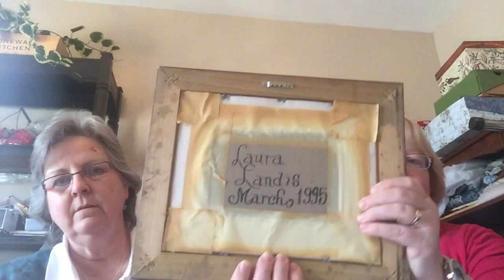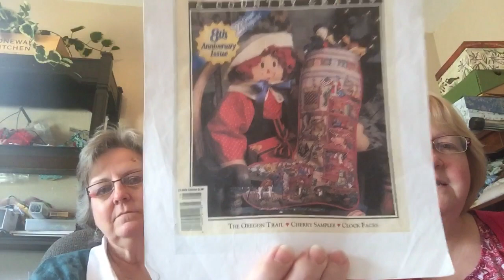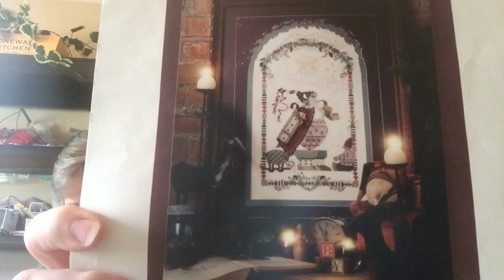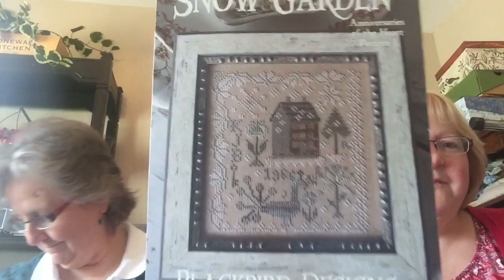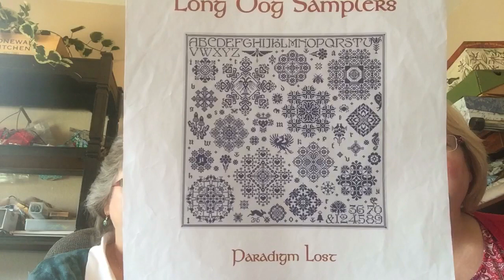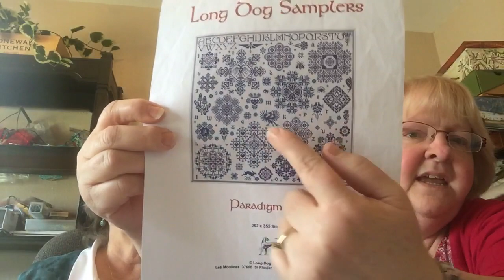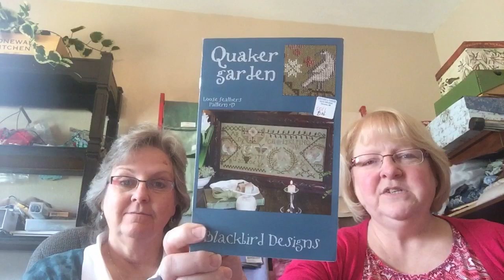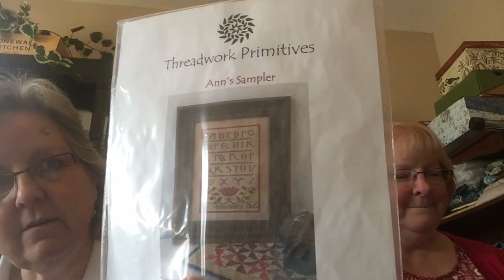Addicted Sisters Flosstube #6 - March 10, 2018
Nancy is unhappy with Laura ;)

Panera Bread - 605 NE Coronado Drive, Blue Springs, MO